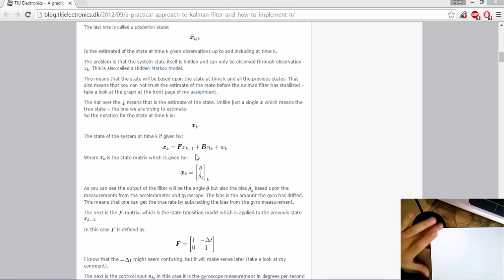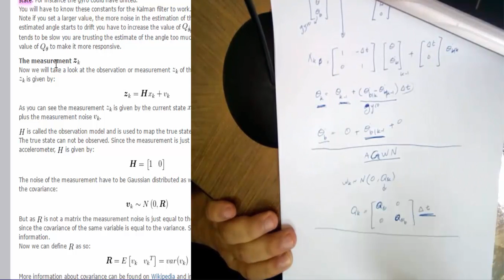دورة الروبوت 4 | كالمان فلتر | الجزء الثاني